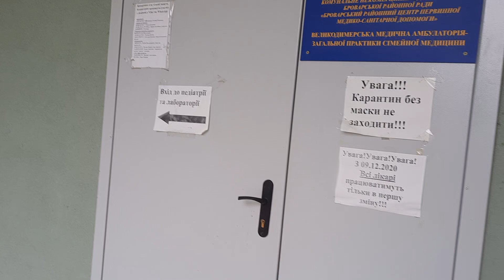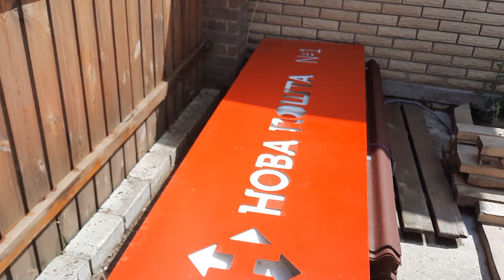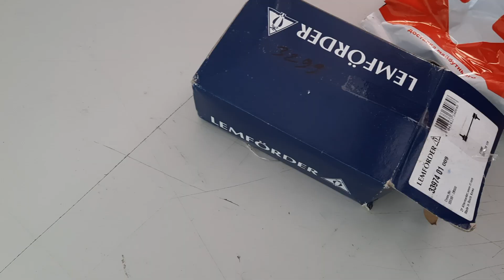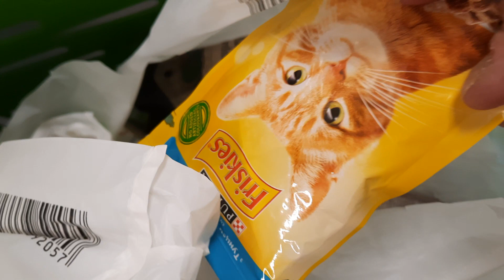ВМЕСТО БАССЕЙНА ОТПРАВИЛИ К КАРДИОЛОГУ